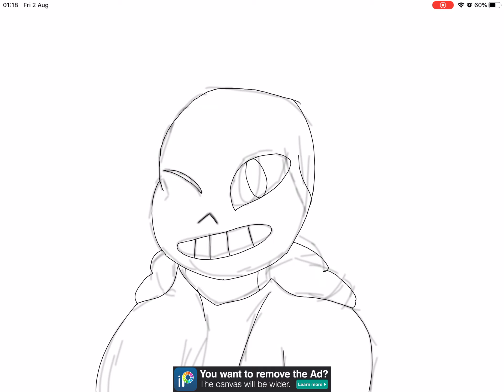I drew sans on ibisPaint